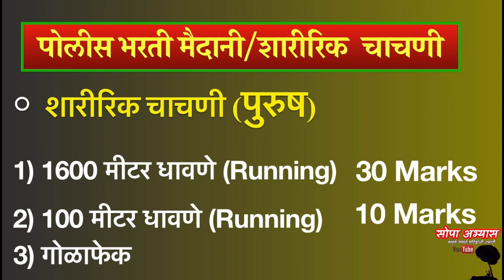Police bharti update 2022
संपूर्ण पोलीस भरती मार्गदर्शन

पोलीस भरती 2022 – महत्त्वाचे कागदपत्रे | Maharashtra Police Bharti 2022

तुमचा फोटो आणि स्वाक्षरी ऑनलाईन स्वरूपात अपलोड करायची आहे. त्याची साईज ५० KB पर्यंत असणं आवश्यक आहे.
जातीय आरक्षणाचा फायदा घेणार्‍या उमेदवारांकडे जात प्रमाणपत्र आवश्यक आहे.
MS CIT प्रमाणपत्र / शासनाने संगणक अर्हता म्हणून मान्यता दिलेली परीक्षा उत्तीर्ण असल्याचे प्रमाणपत्र
लेखी परीक्षेला जाताना उमेदवाराकडे एक ओळखपत्र असणं आवश्यक आहे. यासाठी पॅनकार्ड, पासपोर्ट, ड्रायव्हिंग लायसंस, मतदार
ओळखपत्र, बॅंकेचे अपडेट केलेले पासबूक,आधारकार्ड
डोमिसाईल प्रमाणपत्र (महाराष्ट्राचा रहिवासी असल्याचा दाखला)नॉन क्रिमीलेयर प्रमाणपत्र
प्रमाणपत्रांच्या साक्षांकित छायाप्रत
जात प्रमाणपत्र वैधता
सामाजिक, शैक्षणिक दृष्ट्या मागास उमेदवारांसाठी जात प्रमाणपत्र
आर्थिक दृष्ट्या मागास असल्याचं प्रमाणपत्र
खेळाडूंसाठी राखीव आरक्षणाचा फायदा घेणार असल्यास खेळाच्या प्रमाणपत्राची पडताळणी